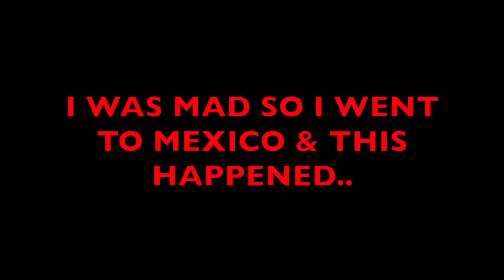WERE MOST WANTED IN ATLANTA *ITS OVER...*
💯LIKE THIS VIDEO (its free)💯
🔥COMMENT WHO HAVE THE CLEANEST CAR OUT THERE!!🔥
WHO SHOULD I PULL UP ON NEXT?
‼️LITTEST YOUTUBER ALIVE‼️
WHAT IS THE BEST CAR YOU SEEN?
WHICH STATE SHOULD I GO TO NEXT FOR THE 2024 OTB TOUR?